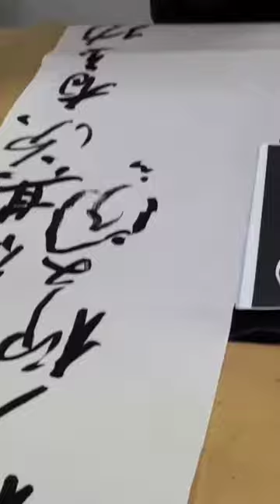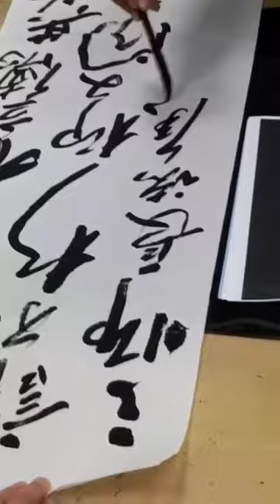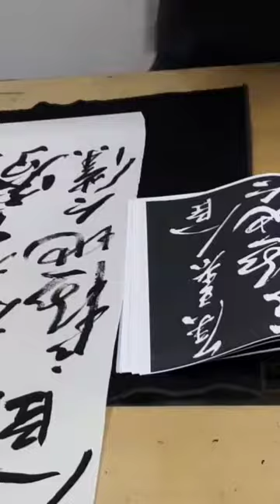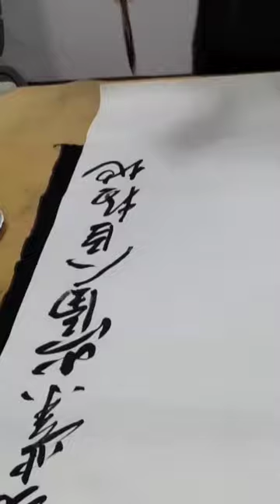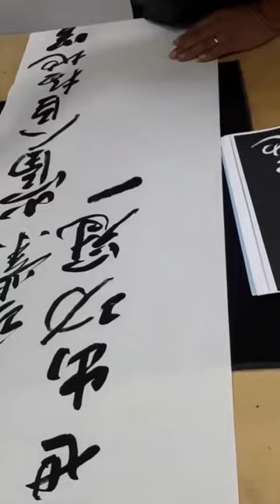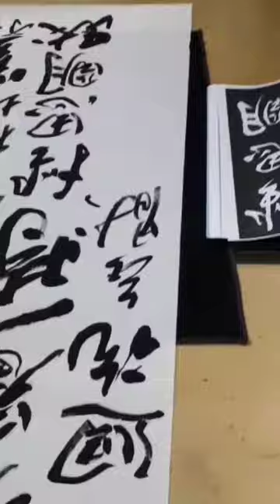桃園社區大學上課示範蘇東坡《爭座位帖》